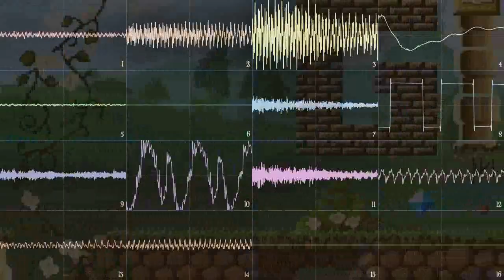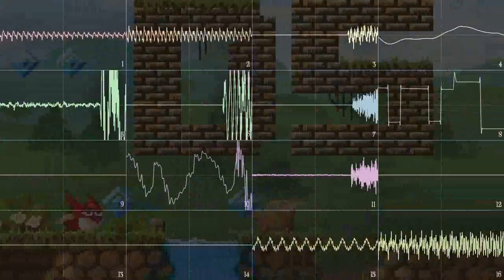Giana Sisters DS / 2D - Title Screen Theme (fan-made extended version)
This is my own interpretation of how the extended version of the Title Screen theme from Giana Sisters DS would sound like.

I made a Drive folder containing all of my musics I posted on this channel. You can now listen them in high quality

Giana Sisters DS belong to Spellbound Entertainment.
I also have to credit Chris Hülsbeck and Fabian Del Priore.